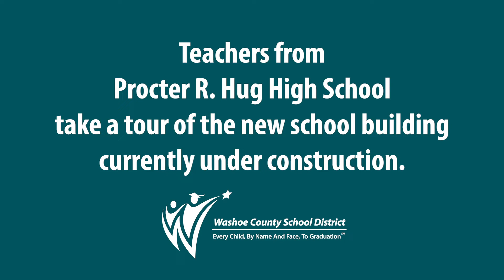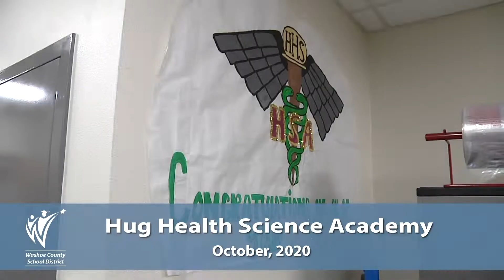Teachers Visit the New Hug High School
Teachers from Procter R. Hug High School got a chance to visit the construction site for their new building earlier this month. The structure is starting to take shape as construction progresses on schedule. Check out this inspiring video of their visit to the site!